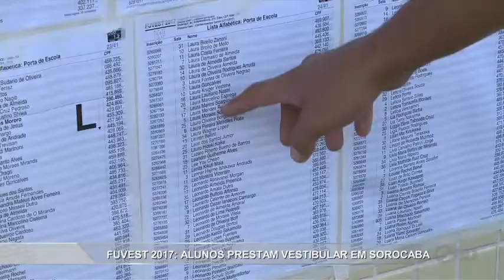Manchetes Noticidade - TV Sorocaba 28-11-16 (Parte 01)